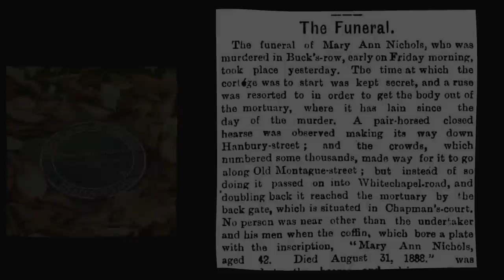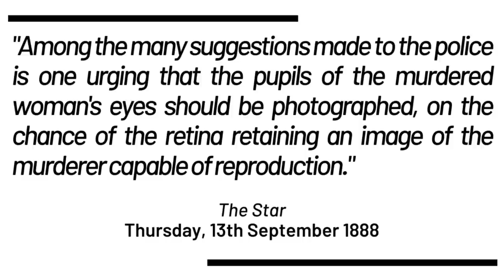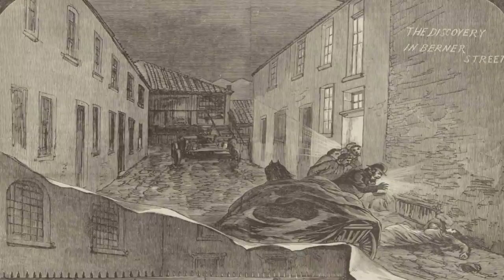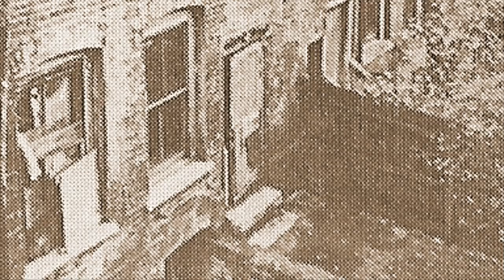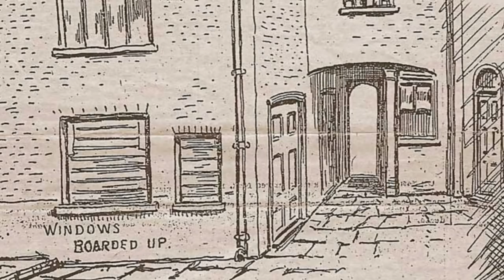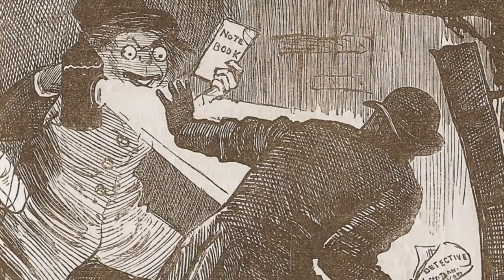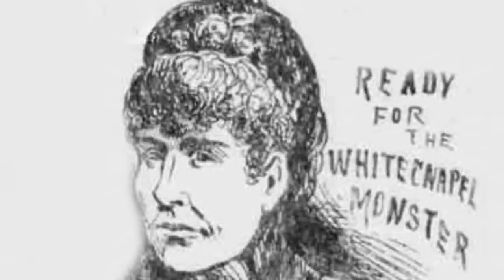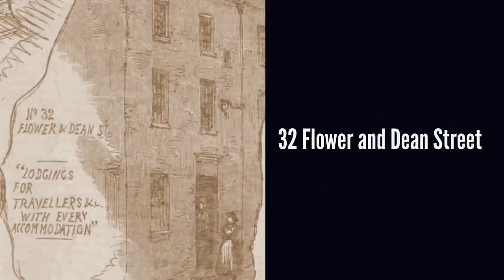10 Strange Facts About Jack The Ripper.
It can come as no surprise that a case such as the Whitechapel murders should involve bizarre coincidences and mysterious twists and turns; and, in this video, we delve into the history of the 1888 crimes to bring you 10 strange facts about Jack the Ripper.

Which victim claimed that she knew the identity of the killer and said that she was going to collect the reward money for his apprehension just 24 hours before she was murdered? Is it true that the police photographed the eyes of the victims in the hope that they would see an image of Jack the Ripper preserved on their retinas? Did police officers hunt the killer dressed as women? Where did the notion that Jack the Ripper carried his murderous weapons in a shiny black bag come from?

All these facts, and several more besides, will be revealed in this quirky presentation that takes a close look at some of the more common ideas about the case and discusses whether they were fact or fiction.

Obviously, a selection such as this is a personal choice, and choosing 10 facts from the thousands that there are in relation to the Jack the Ripper case is, to say the least, difficult. It isn't a question of what to include, but rather what to leave out. If you have a strange fact that you think should have been included, please feel free to post it in the comments section, we'd love to hear from you.